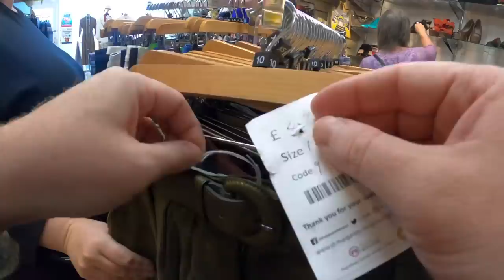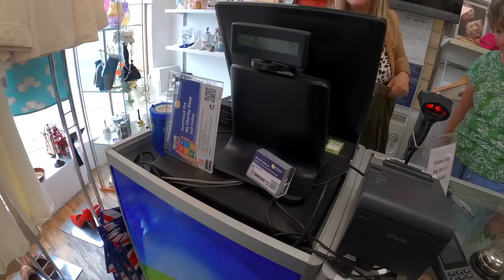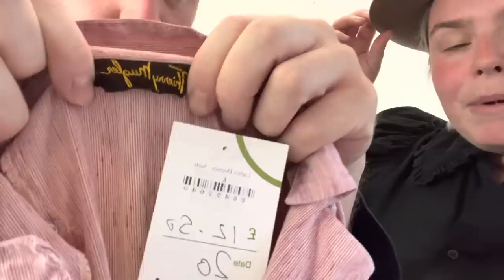CHARITY SHOP MANAGER ACCUSES US OF LYING | RESELLING LUXURY | COME THRIFTING WITH US | UK RESELLERS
POSHMARK CREDIT £5! (FROM 18/0523)
POSHMARK
CODE : LUXURYPICKERS

ZIPSALE
THE UK'S FIRST CROSS LISTING WEBSITE - ALLOWING YOU TO MAKE MORE MONEY AS RESELLERS.
CROSS LIST TODAY ACROSS, EBAY, VINTED, DEPOP AND ETSY + MORE

AND USE THE CODE
'LUXURY'
FOR A MONTH FREE!